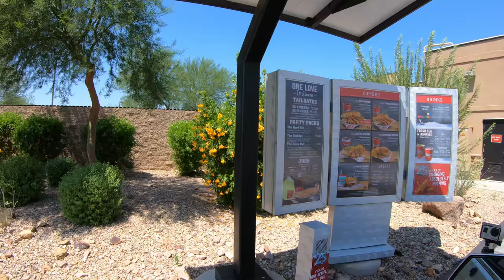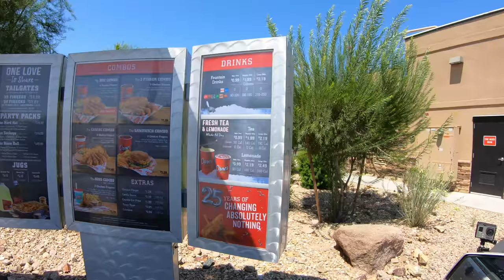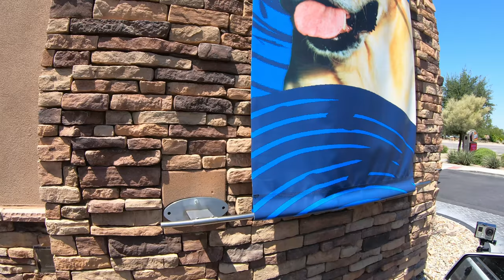Cane's Drive-Thru, French Fries with Sauce, 2469 E Florence Blvd, Casa Grande, Arizona, 24 Aug 2021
French Fries with Cane's Sauce, RAISING CANE'S 440, $2.17 & $0.43,
Raising Cane's Chicken Fingers,  2469 E Florence Blvd, Casa Grande, AZ, 85194,
Cane's Drive-Thru, French Fries with Sauce,  2469 E Florence Blvd, Casa Grande, Arizona, 24 August, 2021,